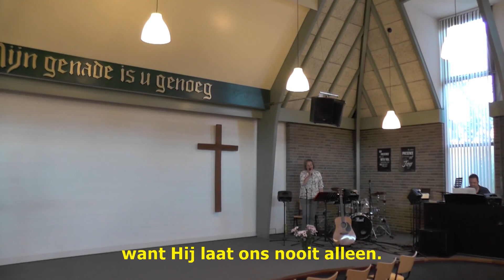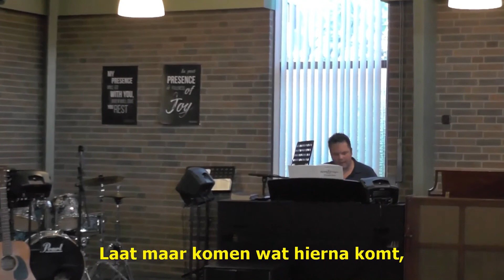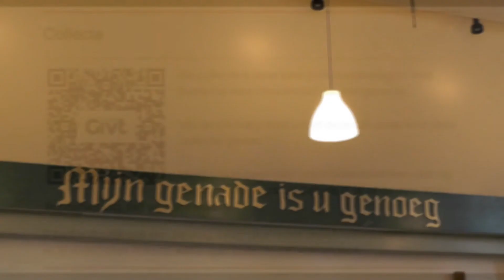Houd vol en laat niet los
Dienst met Johan Gankema op 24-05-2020
Thema: Houd vol en laat niet los
Tekst: Gen. 32:24-31